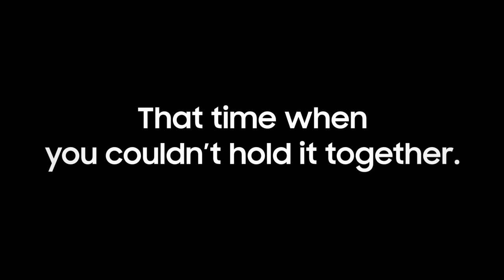Damals, als du es nicht fassen konntest. [TheNextGalaxy Teaser]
Ändere deine Vorstellung darüber, was ein Smartphone aushalten kann. Erfahre mehr am 21. Februar 2016. ‪#‎TheNextGalaxy‬ ‪#‎Unpacked‬

Melde dich jetzt für unseren exklusiven Newsletter an und erhalte alle Neuigkeiten rund um das Unpacked 2016